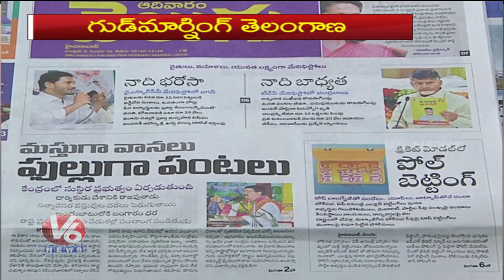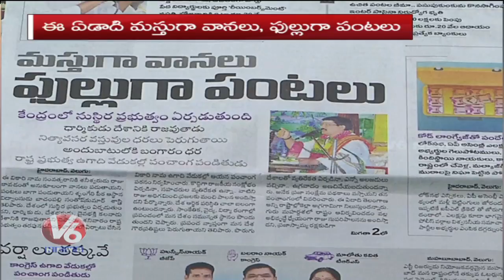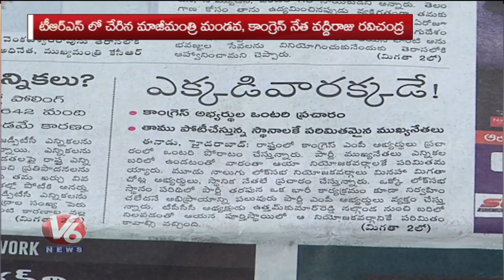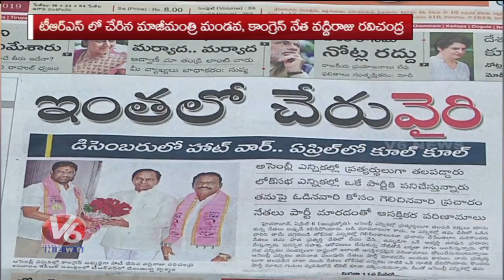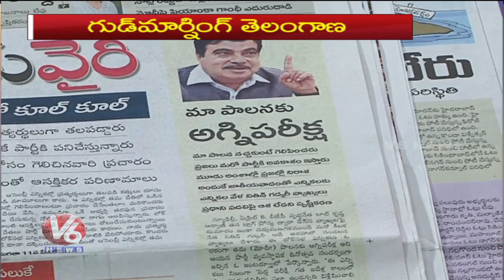Special Discussion On Mandava Venkateswara Rao, Vaddiraju Joining In TRS|Good Morning Telangana| V6